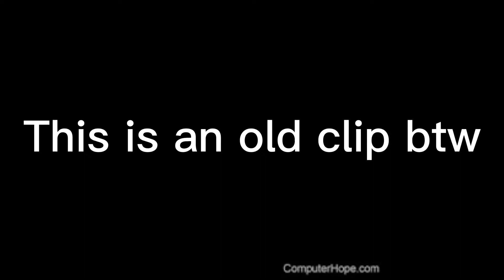Can Peyton clutch?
I guess not